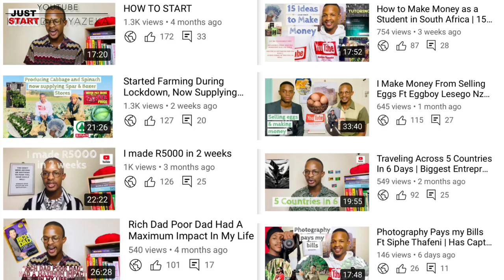From Zero to 54 Sheep 🐑🐑🐑🐑 | Ft Farmer Sinethemba Gwebani | Farming Sheep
Hello guys!!!
In this video I bring to you Sinethemba Gwebani, a Farmer and Agripreneur, based in the Eastern Cape-Ntabankulu town, Mnceba location. Gwebani started farming in 2011 and now has 54 Sheep, he has sold a number of Sheep over the years

This interview is in IsiXhosa. I trust you will enjoy and learn from his story.

If you want to come say hi to me⬇️

Facebook and Facebook Page: Kwanda Nyazeka

If you want to start your business or farming but you are struggling please see this video⬇️